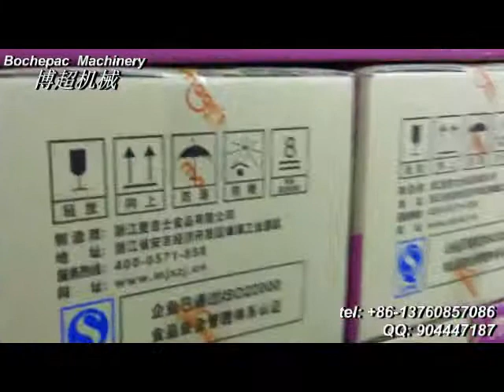automatic carton packing production line for packing food.mp4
automatic carton packing production line for packing food
-- automatic carton packing production line
-- for packing food, light bulbs, bottle, medicine and so on
-- includes four machine: small carton packing machine, cardboard carton packing machines( forming, filling and sealing)
-- fully automatic, save much labor cost
Skype :  bochepac2